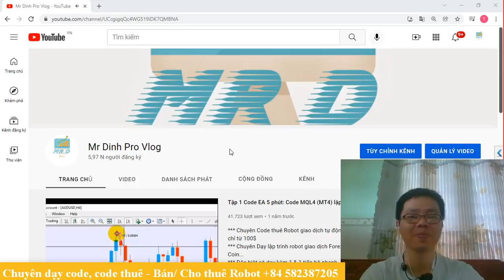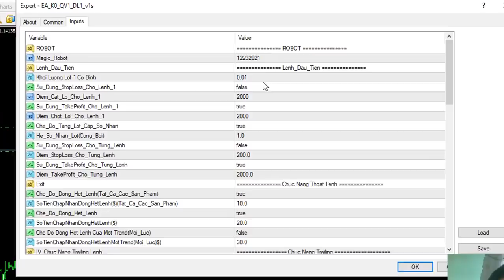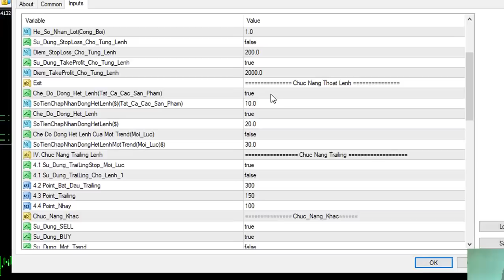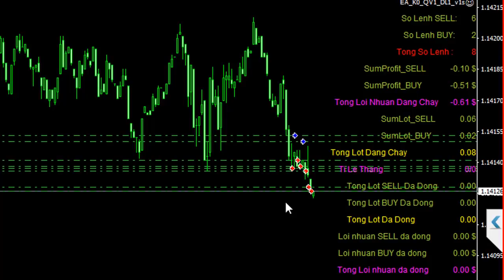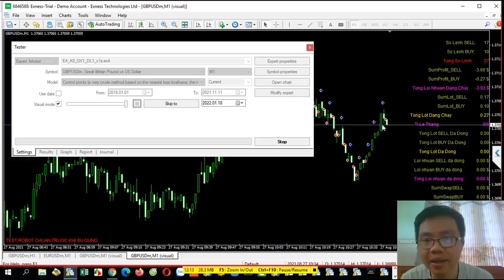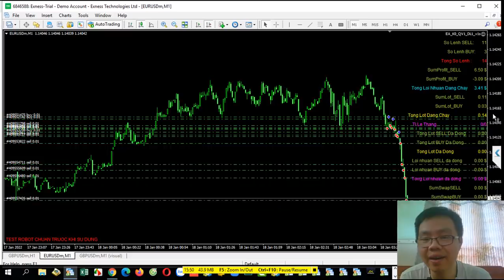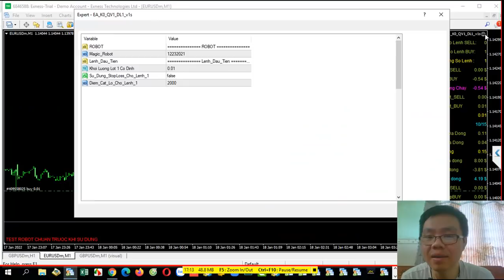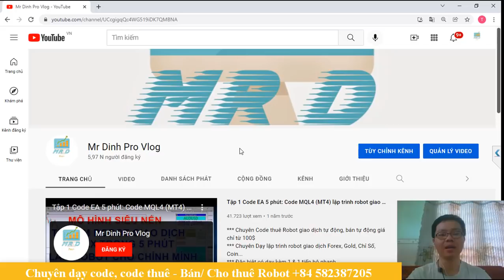Robot Forex EA Quỷ Vương 1 - Robot cày lot, commission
Đây là video về Robot Quỷ Vương 1 chuyên cày lot, commission

Ctk: LUONG CONG DINH
Ngân hàng: Techcombank
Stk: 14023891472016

Xem video chi tiết để có thể hiểu được và làm theo:
Telegramchanel: bilionusdchannel
LỢI ÍCH
1. KHÓA:  HEDGE- SỬA SAI.
2. KHÓA:  CHƠI LỚN, THẮNG LỚN VỚI THỊ TRƯỜNG, CHẤP NHẬN RỦI RO.
3. KHÓA:  HỌC KẾT HỢP CÁC CHỈ BÁO + PRICE ACTION (TREND DÀI)
4. KHÓA:  HỌC ĐÁNH THEO TIN TỨC  + PRICE ACTION
5. KHÓA:   HỌC SCALPING, INTRADAY. (TREND NGẮN)